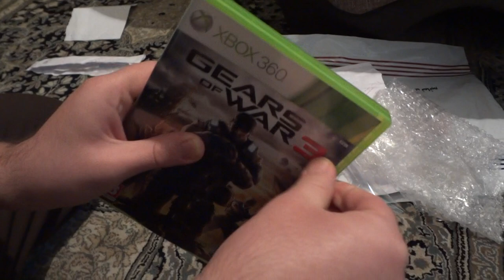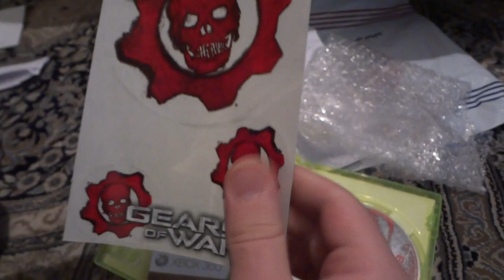Gears Of War 3 Unboxing With Ali Rostami.MTS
Gears Of War 3  Unboxing With Ali Rostami